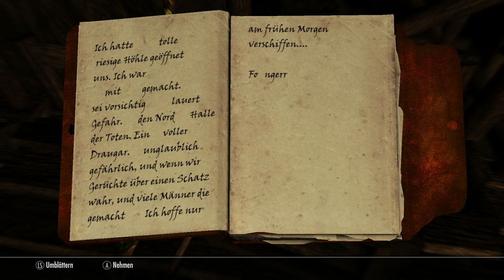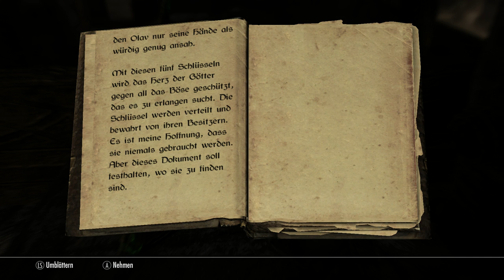TES V: Skyrim #644 - Mach es den Bösen leicht - [Lets Play] [PC] [deutsch]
Aufklappen für alle Staffeln